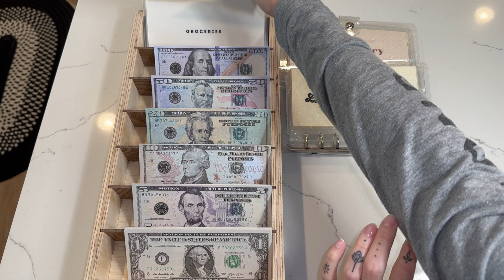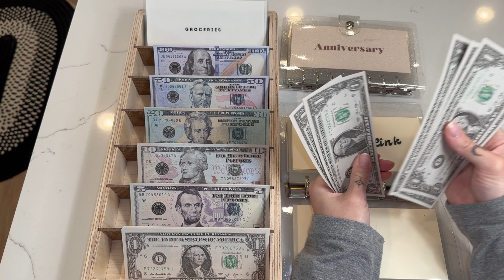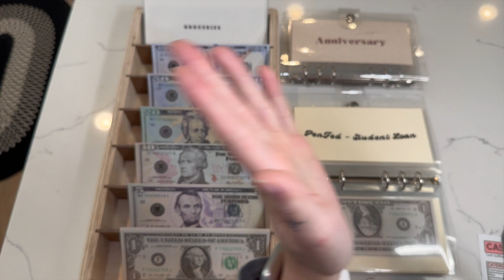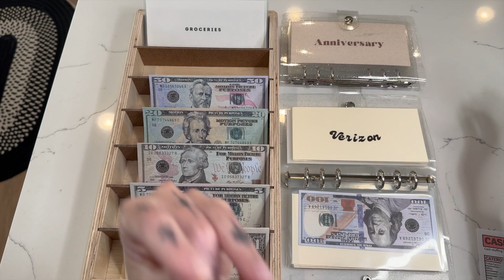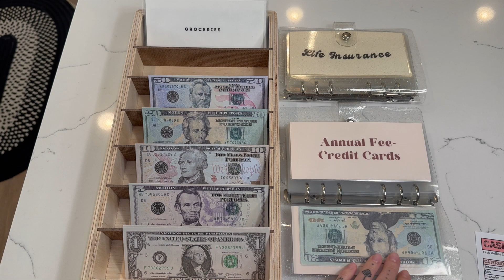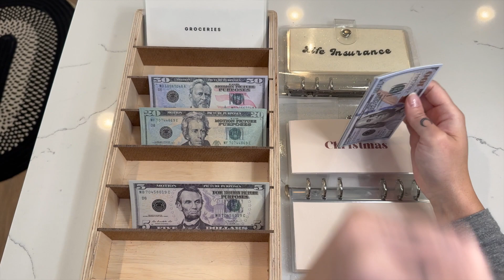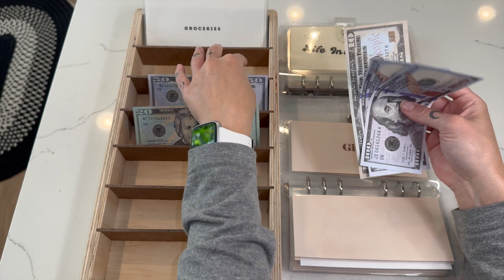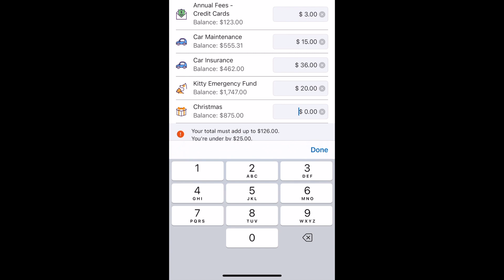Cash Stuffing $875 | June 17th thru June 26th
Welcome to BudgetsByAlex! I am a 33-year-old, living in Portland, OR with my husband and our 2 kitties, Echo & Harrow. I am on a journey to become debt-free and one day retire early.  My journey and method may look different than yours, but that is the beauty of finance/budgeting - it is personal and unique to everyone :)

I began my journey using both real cash and prop money and eventually switched to only prop money. I started off using real cash for my variable envelopes, but found it was too much work to go to the bank every week - most places in Portland no longer accept cash either. I keep my variable cash envelopes on me, so I know how much I have left in those categories when I use my credit/debit card for a purchase.  It also didn’t feel safe having so much cash at home for my bills/sinking funds and I gain a good chunk of interest in the bank - free money!

I am paid twice a month, but I budget everything in 4’s & stuff 4 times a month to stick to my weekly budget for my categories & make sure my bills are paid. If I do spend something from a sinking fund, I pay myself back with my Ally act.  You can see me transfer money from my checking act into my Ally buckets at the end of every video to “stuff” those categories electronically.

Doing it this way, works for me & having the visual cash reminder has helped me budget and spend less!

Happy Budgeting and I hope starting my journey helps you begin your own.

Daily Cash Envelopes - MeryPlans

Sinking Funds Envelopes - PrettyPrez

Bills Envelopes - MeryPlans

Hello Kitty Savings Challenge - Hawaii Mom Budgets

Month Ahead Tracker - Hawaii Mom Budgets

Glitter Binder A6 (Personal) - Amazon

Prop Money - Amazon

$1,000 Place Holders - Amazon

Earn gift cards for scanning receipts.

Earn cash back for online purchases

Get paid to be healthy! Join Evidation, connect apps, start earning